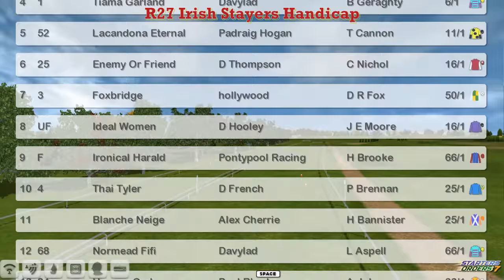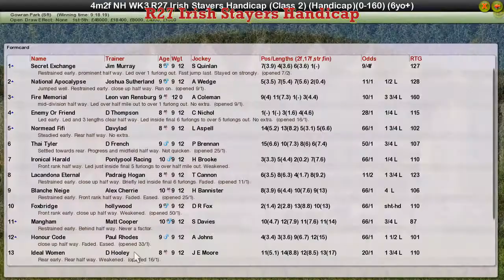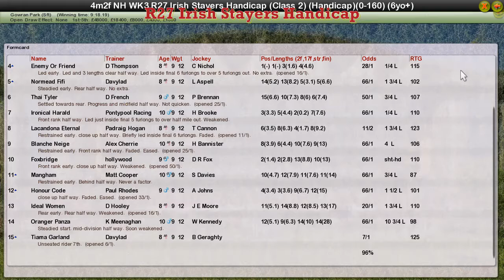NH WK3 R27 Irish Stayers Handicap